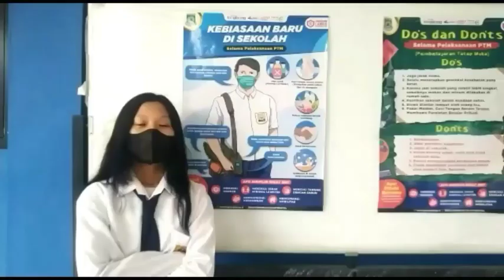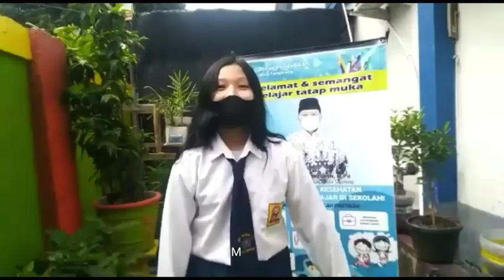PENDIDIKAN KARAKTER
Pendidikan karakter merupakan bentuk kegiatan manusia yang di dalamnya terdapat suatu tindakan yang mendidik diperuntukkan bagi generasi selanjutnya.
Tujuan pendidikan karakter adalah untuk membentuk penyempurnaan diri individu secara terus menerus dan melatih kemampuan diri demi menuju kearah hidup yang lebih baik. (Wikipedia)

Penguatan Pendidikan Karakter (PPK)
adalah gerakan pendidikan di sekolah untuk memperkuat karakter siswa melalui, harmonisasi hati (etik), olah rasa (estetetis),  olah pikir (literasi) dan olah raga (kinestetik)  dengan dukungan pelibatan publik dan kerja sama antara sekolah keluarga dan masyarakat. (cerdasberkarakter.kemendikbud
go.id).

Dalam vidio ini, menekankan pentingnya menumbuhkan karakter siswa berjiwa Nasionalis Religius.

Salam Sehat.